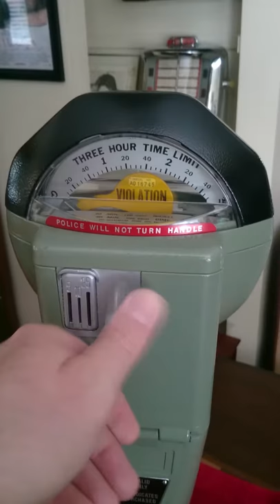Duncan Parking Meter - Restored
This authentic parking meter has been fully restored. Works just like it did when it was new. Got this from a chap in Los Angeles a few years ago.